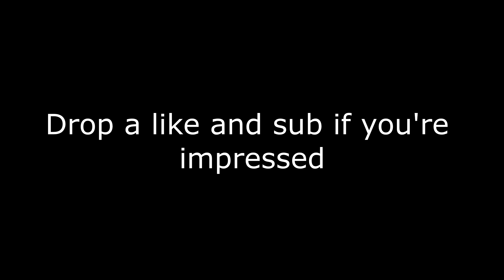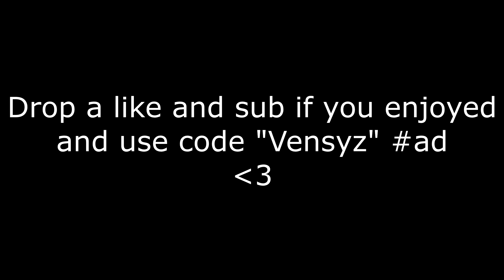Bad boy 🥀 (Fortnite Montage) + Editing FASTER than MACROS